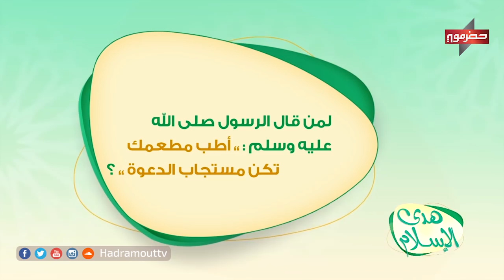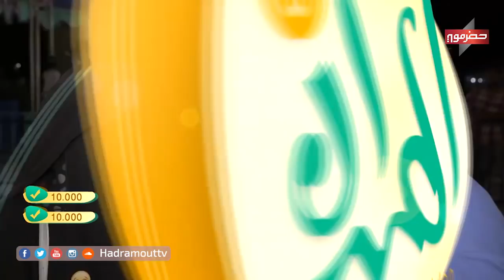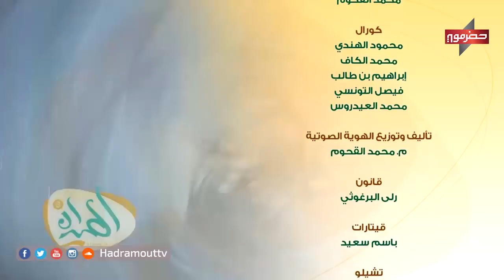الميدان3 | سعيد بكر | الحلقة 3